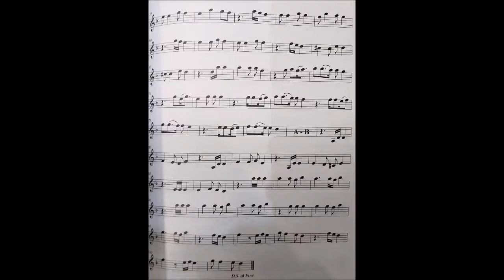آموزش کمانچه گلبانگ 1 مستی ایمان ملکی